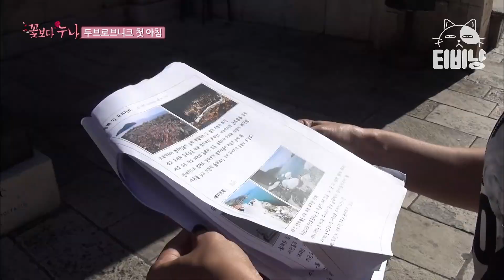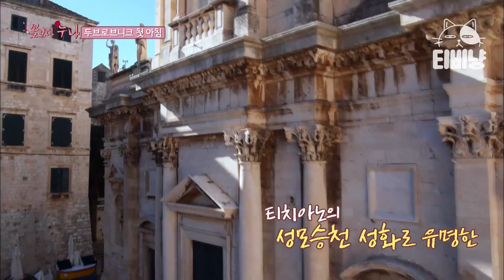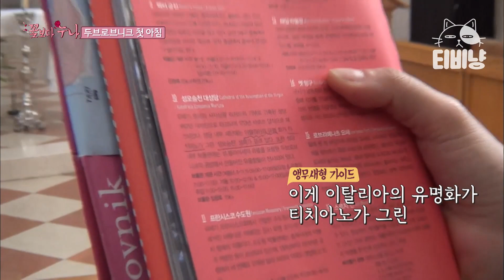홀로 배낭 여행하는 이미연! VJ 불러서 가이드까지 해주는 열정미연🔥 EP7-03